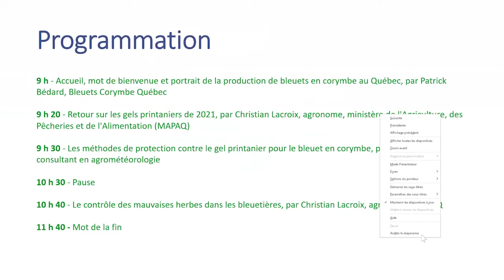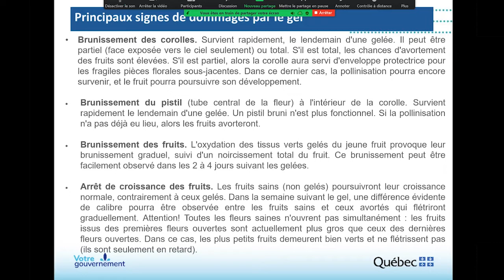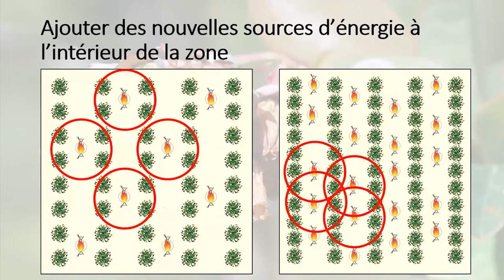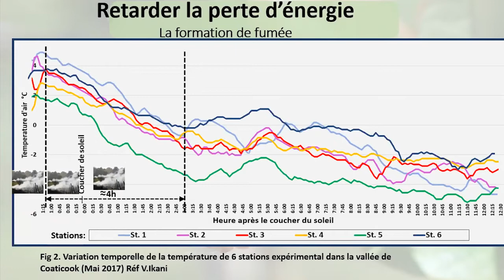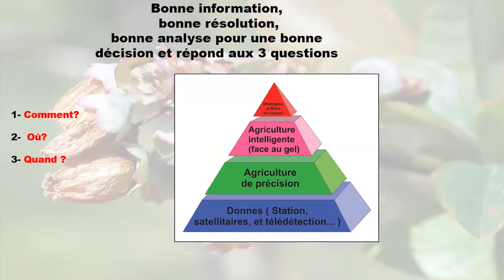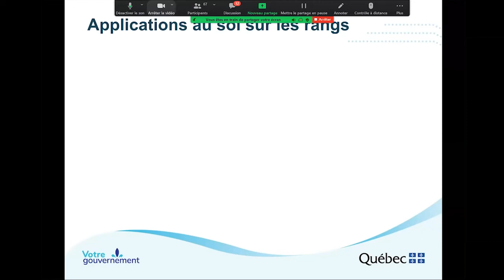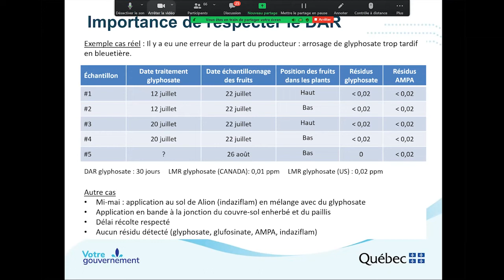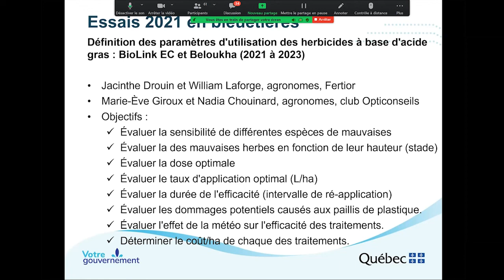Gels printaniers et désherbage dans le bleuet en corymbe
Cette captation a été réalisée le 9 mars 2022, à l’occasion des Webinaires bleuets en corymbe. Dans cette vidéo, vous pourrez visionner les conférences suivantes :

03:24 – Portrait de la production de bleuets en corymbe au Québec, par M. Patrick Bédard
15:25 – Retour sur les gels printaniers de 2021, par M. Christian Lacroix
29:01 – Les méthodes de protection contre le gel printanier pour le bleuet en corymbe, par M. Vahid Ikani
01:55:39 – Le contrôle des mauvaises herbes dans les bleuetières, par M. Christian Lacroix

Les Webinaires bleuets en corymbe sont une initiative du ministère de l’Agriculture, des Pêcheries et de l’Alimentation, de Bleuet Corymbe Québec, du Club conseil du corymbe et de la Fédération régionale de l’Union des producteurs agricoles de la Chaudière-Appalaches. Ces activités sont financées par le réseau Agriconseils de la Chaudière-Appalaches.